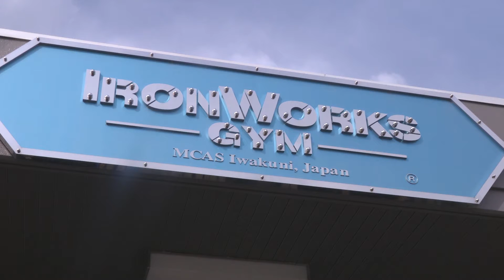MCCS Iwakuni Semper Fit holds 51st Annual Half Marathon, 10k Race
Over 500 people raced against each other from both the Air Station and local community. Marine Pfc. Katie Curtis cheered on the runners with the crowd and found out why this event was important to the community.